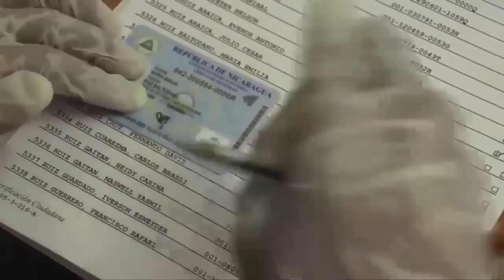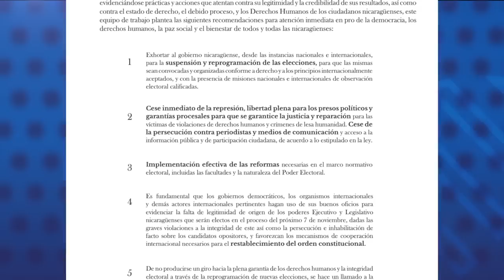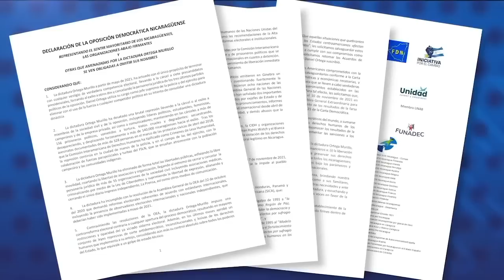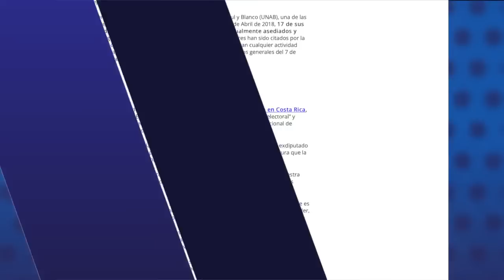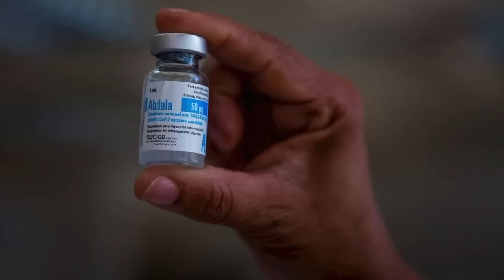Informe Urnas Abiertas, IDEA, UCAB: "Suspender elecciones ilegítimas" del 7 de noviembre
El Observatorio Ciudadano Urnas Abiertas exhortó al régimen de Daniel Ortega y Rosario Murillo, a suspender y reprogramar las elecciones, al considerar “ilegal y fraudulento” el proceso de votaciones del próximo 7 de noviembre.
Durante la presentación de su informe titulado “Nicaragua, elecciones 2021: Un plan doloso para acabar con la democracia”, la organización explicó que las elecciones deberían ser “convocadas y organizadas conforme a derecho y a los principios internacionalmente aceptados, y  con la presencia de misiones nacionales e internacionales de observación electoral calificadas”.
Urnas Abiertas concluye que la legitimidad del proceso electoral fue eliminada, mediante la manipulación excluyente del padrón electoral, la persecución judicial de opositores, la exclusión de candidaturas, el uso ilegal de recursos del Estado con fines proselitistas y la falta de garantía de los derechos y libertades, por parte del Poder Ejecutivo y la autoridad electoral.

- Oposición nicaragüense enfrenta el reto de reorganizarse sin libertades y bajo presión.
- Paulo Abrão: No hay país en la región donde toda la oposición esté encarcelada.
- Médicos en el exilio critican el uso de vacunas en niños.